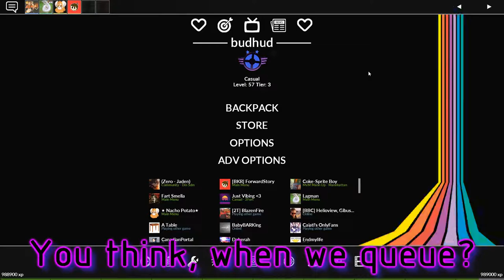[TF2] STUPID Signs in Mah FACE | Mega Map-A-Thon: Episode 8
Gettin back into the swing of things with the next episode of Mega Map-A-Thon! It's been a few months since I was able to arrange recording sessions with friends to make these so uploads might vary a little depending on how much we can get recorded. To be honest a lot of it depends on how lucky we are with bots and if we get a server that we can manage kicking them or not.

Regardless, this episode's a bit shorter, both because of that dice role with queuing and bots, and also because I wanted to be able to put something out for you guys to still have that bi-weekly upload schedule. I hope you all enjoy it!